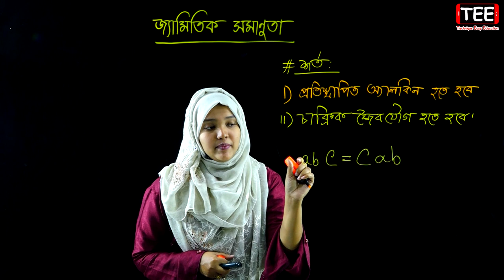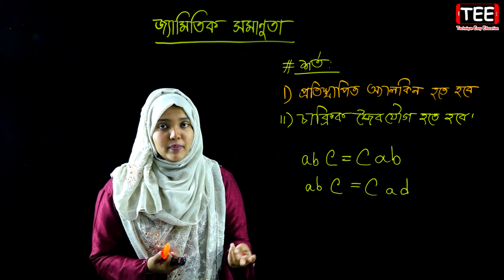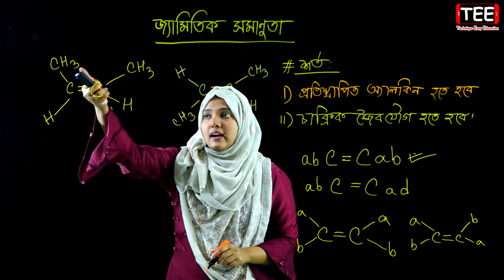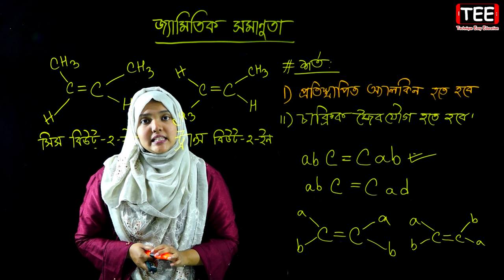জ্যামিতিক সমাণুতা || জৈব রসায়ন || পর্ব ১৮ || HSC Chemistry 2nd Paper Chapter 2